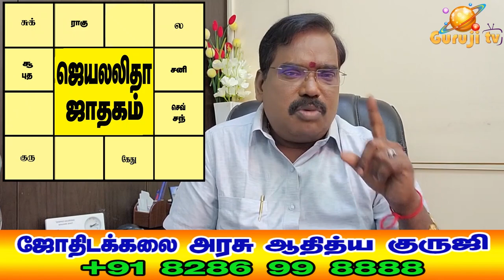1679-WHEN WILL RAHU ACT ON ITS OWN(ராகு எப்போது சுயமாக செயல்படுவார்?)TRAILER-347#adityaguruji#rahu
மேஷம்,ரிஷபம்,கடகம்,கன்னி,மகரம் ஆகிய ஐந்து இடங்களில் இருக்கும் ராகு எப்படி செயல்படுவார்?எப்போது சுயமாக பலன் தருவார்? ...ஜோதிடக்கலை அரசு ஆதித்ய குருஜியின் கட்டண வீடியோ..PREMIUM VIDEO- 347